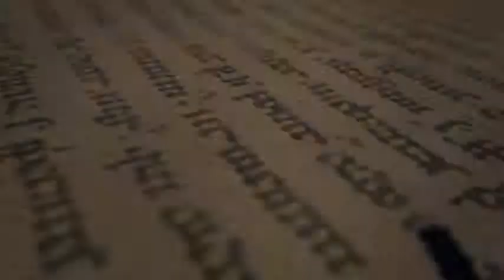ustad salam abid talk 36